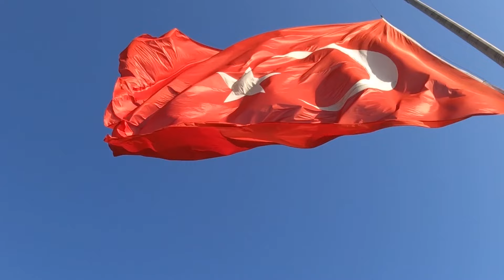90/180 Days Visa Stay Rule and Visa Violation in Turkey | Extend Your Visa in Turkey with E-Ikamet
The 90 days out of 180 days stay rule is a policy that applies to foreign citizens who are traveling to Turkey on a tourist or short-term business visa. It allows these individuals to stay in the country for up to 90 days within a 180-day period. This means that if a foreign citizen enters Turkey on a tourist or short-term business visa, they can stay in the country for up to 90 days within a 180-day period, after which they must leave the country and wait at least 90 days before returning.

How is visa stay duration calculated?
It is important to note that the 90 days out of 180 days stay rule applies to the total number of days spent in Turkey, regardless of the number of visits made. For example, if a foreign citizen enters Turkey on a tourist visa and stays for 30 days, then leaves and re-enters the country 30 days later, they have used up 60 days of their 90-day stay allowance. If they stay for another 30 days, they will have used up the full 90 days of their allowance and will be required to leave the country for at least 90 days before returning.

When the 180-days period is calculated,  we take the last 180 days into calculation. For example, if we want to calculate from today (11 February 2023), we start our 180 days period from 15 August 2022 and we check if we stay more than 90 days between 15 August 2022 and 11 February 2023.

The 90 days out of 180 days stay rule does not apply to foreign citizens who hold a residence permit or work permit for Turkey. These individuals are allowed to stay in the country for the duration of their permit, as long as it is valid.

What is Visa Violation in Turkey?
Visa violation in Turkey refers to a foreign citizen staying in the country beyond the allowed time period or engaging in activities that are not permitted under their visa. This can include working without a work permit, engaging in activities that are not in line with the purpose of the visa (e.g. studying without a student visa), or staying in the country beyond the allowed time period.

If a foreign citizen is found to be in violation of their visa, they may be fined, deported, and banned from returning to Turkey.
What is overstay fee?

The overstay fee in Turkey for foreigners is a fine that is imposed on individuals who remain in the country beyond the allowed time period of their visa. The amount of the overstay fee will depend on the length of the overstay and the country of citizenship of the individual. It is important to pay any outstanding overstay fees as soon as possible, as failure to do so may result in additional penalties, including deportation and a ban on returning to Turkey. It is also important to note that the overstay fee is in addition to any other fines or fees that may be imposed for violating a visa.

Conclusion
In conclusion, the 90 days out of 180 days stay rule is a policy that applies to foreign citizens traveling to Turkey on a tourist or short-term business visa. It allows these individuals to stay in the country for up to 90 days within a 180-day period. Visa violation in Turkey refers to a foreign citizen staying in the country beyond the allowed time period or engaging in activities that are not permitted under their visa. If a foreign citizen is found to be in violation of their visa, they may be fined, deported, and banned from returning to Turkey.

My Channel: My name is Burak Unal. I am a professional investment and immigration advisor in Turkey for foreigners.

Turkey is an amazing destination for expats and foreign investors. On my YouTube channel, I share my insights about investment and immigration procedures in Turkey.

- Real estate projects in Turkey
- Guidelines for property investment
- Important updates about residence permit application
- Living as a foreigner in Turkey
- Tax status of foreigners in Turkey
- University and Turkish Language Course programs
- Company registration and work permit
- Other legal and immigration procedures

I will be glad to reply all messages from you!

Camera Gear used in the Video:
- Fujifilm X-T10

Time Codes:
0:00 - Intro
0:44 - Section 1: What is Turkish E-visa?
2:14 - Section 2: Eligibility for a Turkish e-Visa
3:44 - Section 3: Alternative ways of getting a Turkish e-Visa
5:27 - Section 4:  Turkish e-Visa cost
7:07 - Final